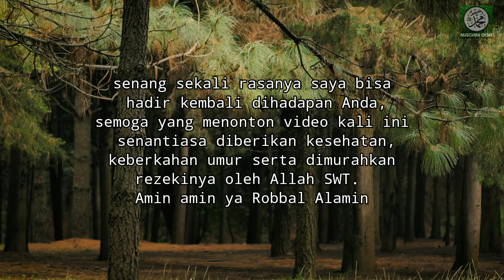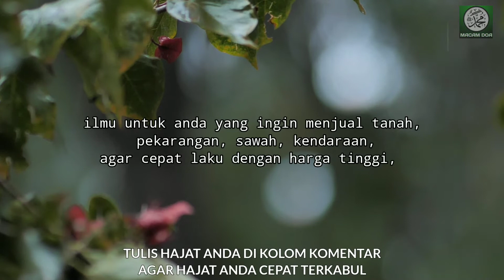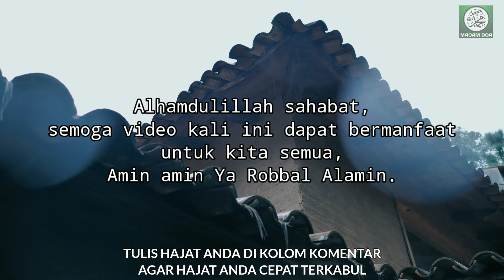AMALAN UNTUK JUAL RUMAH, RUKO, PEKARANGAN, SAWAH, KENDARAAN SUPAYA CEPAT LAKU DAN HARGA TINGGI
Apa Yang di sajikan dalam video ini,adalah amalan untuk jual rumah ruko agar capat laku dengan harga tinggi yang bermanfaat bagi kehidupan para sahabat, dan mudah mudahan bisa membantu para sahabat untuk mendapat Rezeki Yang Melimpah dan Barokah serta mendapat Ridho Allah SWT..amiinn...

Terima Kasih